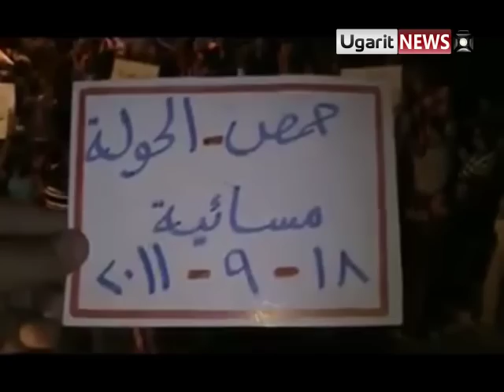18 9 Al Hoole, Homs أوغاريت, الحولة حمص, مظاهرة مسائية